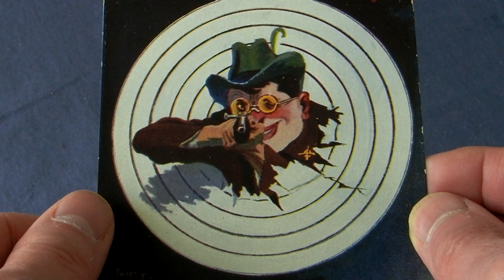Lilliputian Hallucinations and Torn Jeans